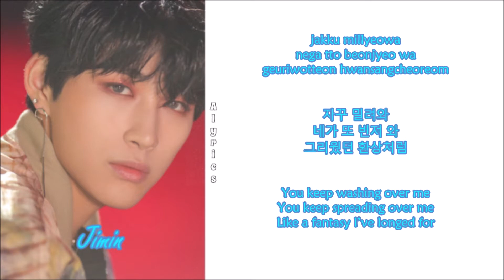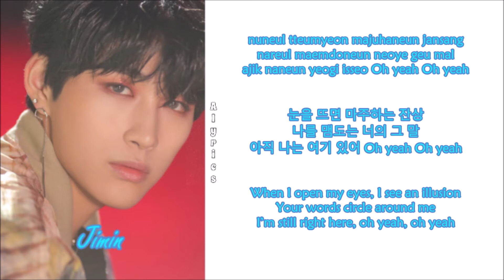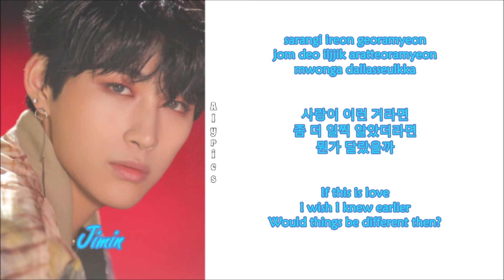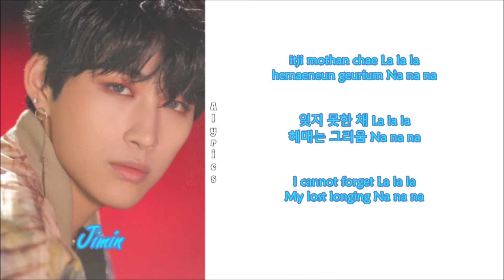Lim Jimin (임지민) - WHO, YOU? (Rom~Han~Eng)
Credits to
Korean: music.naver
Eng: pop!gasa